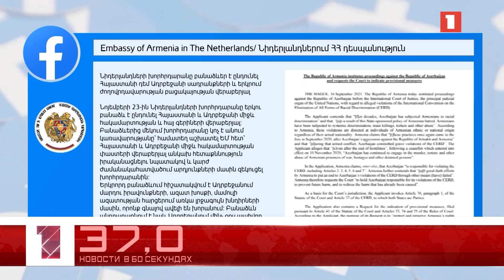24 ноября в 60 секундах